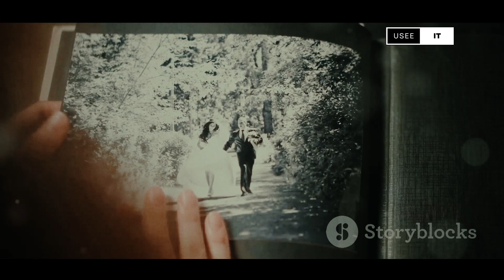Surviving a Hike Gone WRONG in the Wilderness | horrorstories hiking #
Join us as we recount the harrowing tale of a hike that turned into a nightmare! In this gripping video, we share the chilling experience of surviving a hike gone wrong in the wilderness. From unexpected weather changes to getting lost in the vastness of nature, discover the crucial survival tips and lessons learned along the way.

Whether you're an avid hiker or a casual nature lover, this story will keep you on the edge of your seat. Watch as we navigate through treacherous terrain, face our fears, and ultimately find our way back to safety.